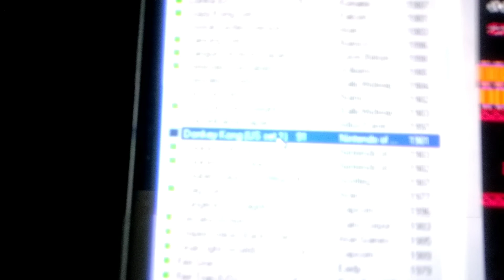Picking up the Gauntlet for Mamemeister - Donkey Kong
Mamemeister has thrown down a high score challenge for Donkey Kong. Here is my entry.
And here is Mamemeister's Facebook post if you want to play along